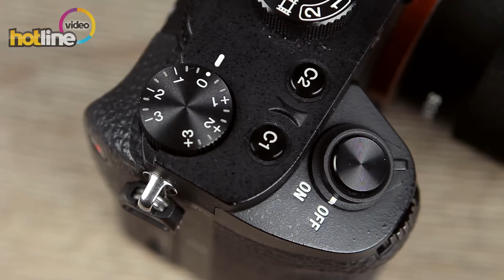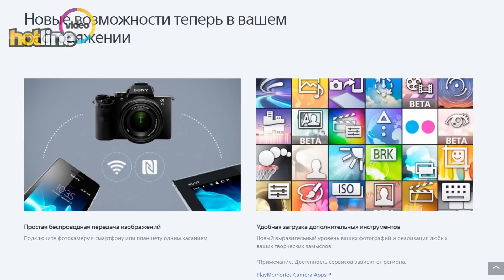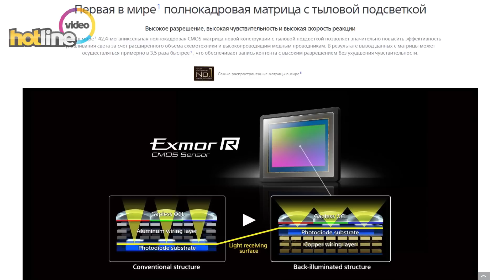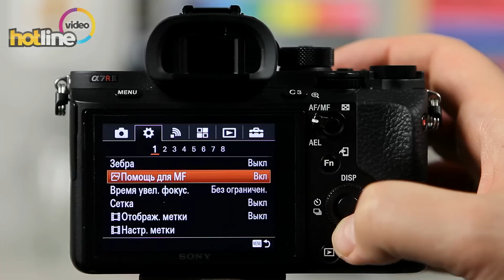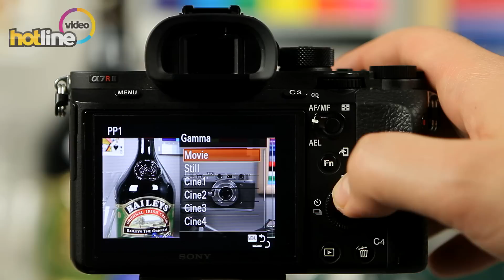Sony A7 R II – обзор топового решения в мире системных беззеркальных фотокамер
Sony Alpha A7R II является топовым решением в мире системных беззеркальных фотокамер. Нововведения и новаторство компании Sony просматриваются в каждом аспекте. Полнокадровый датчик с задней подсветкой, 399 фазовых точек, высокая светочувствительность и широкий динамический диапазон, заставляют по-иному взглянуть на мир через видоискатель камеры.